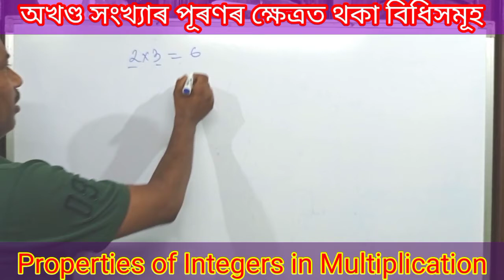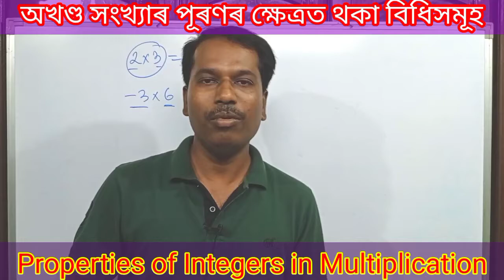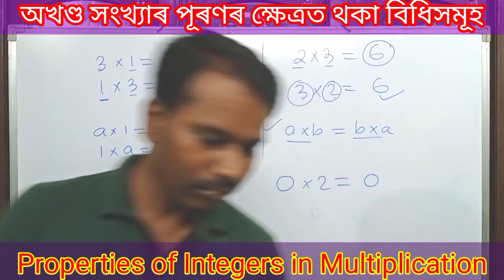Class 7 math chapter 1 integers।সপ্তম শ্ৰেণীৰ গণিত পাঠ নং 1 অখণ্ড সংখ্যাৰ পূৰণৰ ধৰ্ম সমূহ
Class 7 maths chapter1 integers
Multiplication property of integers
class 7 maths ncert chapter 1 solved in assamese,